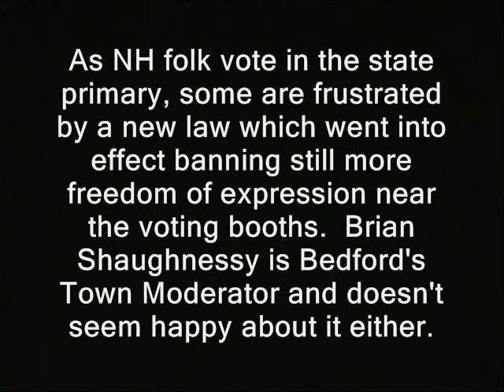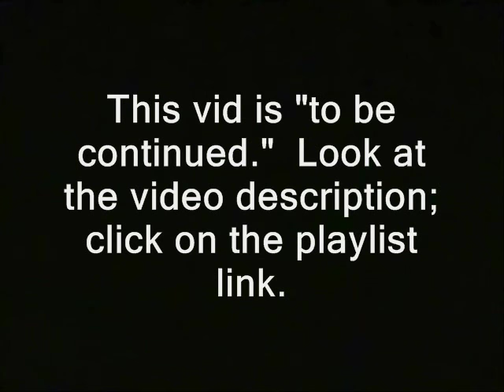NH: Voting official questions constitutionality of speech restrictions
'  As NH folk vote in the state primary, some are frustrated by a new law which went into effect banning still more freedom of expression near the voting booths.  Brian Shaughnessy is Bedford's Town Moderator and doesn't seem happy about it either. '

new hampshire donald trump hillary clinton campaign election 2016 ron paul, journalists journalism rand paul government, anarchism anarchists , feds nh freedom daisy ridley. liberation successful resistance movements. dave ridley report new hampshire primary. federal reserve julian assange, politics authoritarians. christopher cantwell chris activism libertarians Stefan Molyneux video cops busybodies ridleyreport indie reporters republicans independent journalism constitutional vlogs police libertarianism voluntaryism bernie sanders voluntaryists edward snowden John McAfee bradley manning chelsea sovereign citizens photography is not a crime carlos miller wmur channel 9 maggie hassan wood margaret kelly ayotte ian freeman democrats. liberty alliance ben swann full disclosure secession independence secessionists sovereignists george soros stop free keene penn and teller penn jillette gillete teller's bullshit david koch brothers collapse of the united states empire second civil war imperial charles koch creative commons license hunter s. thompson eric garner police brutality  video free to use common core smarter balance testing standardized john birch society videographers. downsize dc free talk live americans for prosperity tea party granite grok rich girard at large first amendment free speech freedom of the press the press media  free state project atlas shrugged galt's gulch in real life officers public domain footage gonzo journalism ron paul. talk radio walter williams rush limbaugh frank guinta constitutional convention of the states balanced liberland alex jones libertarian party ammon bundy cliven militias brexit frexit nhexit nhexit.com texit alton sterling black lives matter Philando Castile's  Lavish Reynolds..ayn rand nh, voting, official, speech, restrictions, unconstitutional, constitutionality, bans, banned, forbidden, signs, first amendment
fbi riots unrest civil rights ballot speech restrictions first amendment freedom of the press unconstitutional restrictions bans banned forbidden verboten forbids restricts